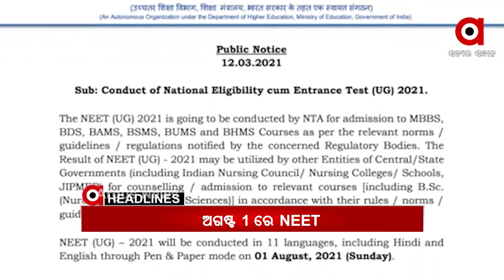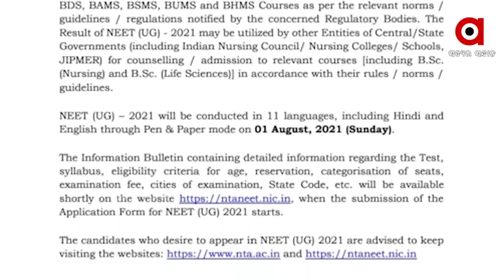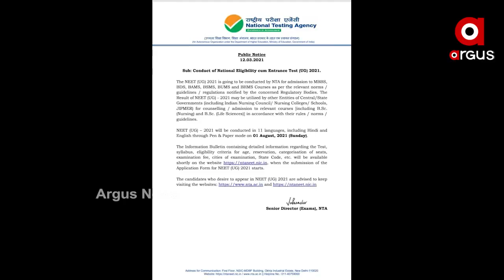Argus Update 12 pm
6 ନିଶା ଦିଆ ଲୁଟେରା ଗିରଫ
ଚାଷୀ ପାଇଁ ଗୃହ ହୁଲସ୍ତୁଲ
ବିପଦରେ ପାନେପାଷ ବ୍ରାହ୍ମଣୀ ସେତୁ
ଦୋଷ ଲୁଚାଇବାକୁ ଗିରଫ ?